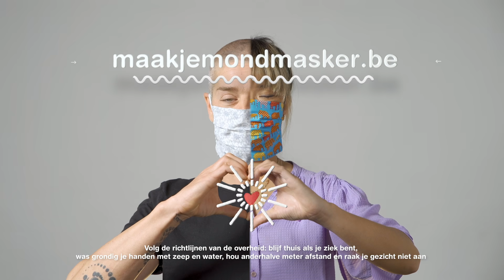Waarom raden we een mondmasker aan?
blijfinjekot, maar als je dan toch naar buiten moet, bescherm jezelf dan met je eigen mondmasker. In deze video leggen we je uit waarom je best een mondmasker draagt. En denk eraan: ik bescherm jou en jij beschermt mij.

Creatie, productie & montage: Contentom
Productie partners: Frederik Eraly, Trivial Time, Lien De Ruyck, Ulli Hulsmans, Detje Schoonjans, Annelies Blomme, Ine Dehandschutter
Animatie: Agustin Eguia, Thomas de Limbourg, Luciano Miglio
Illustraties: Sientje Beysen, Gijs Dries
Verspreiding: Joke De Nul, Lien De Ruyck, Ruben Ceuppens
Vertalingen & ondertitels: Els Kennis, Sandy M Logan, Miet Ooms, Malorie Moneaux, Ann Vanden Poel,  Sofie Verhalle & de vertalerspool
Voice-over: Veerle Verheyen, v.o. Sonia Rhoades, Marieke van Hooff, Dieter Vandepitte
Figuratie: Erika, Puck, Wendy, Ravi, Lilith, Gerrit, Rosette, Deborah, Niyra, Jaouad
Locatie: Erika Xuan Nguyen